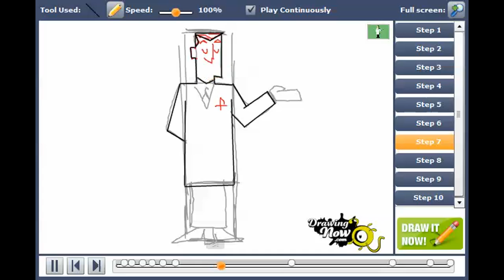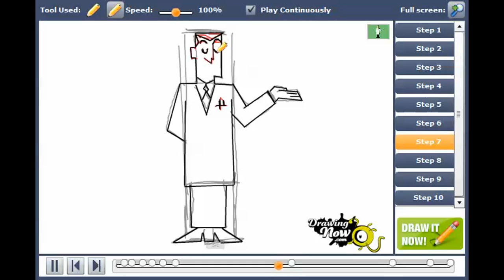How to draw Professor Utonium from The Powerpuff Girls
You can see the original tutorial of How to draw Professor Utonium from The Powerpuff Girls